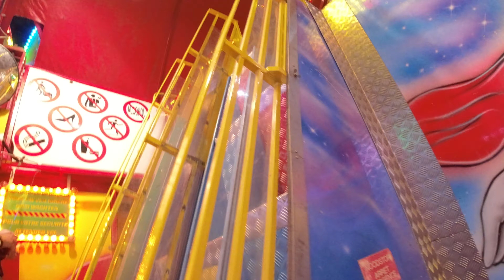Op JE MUIL GAAN - Walkthrough - Roels-Cake Walk- Foire de Liege - Kermis Luik 2023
en cake walk walkthrough at the funfaur in Liege.
8K cam 360
8K
8K with HDR
6K Cinematic
4K , 4K HDR, 4K Cinematic, 4K cClear Night and more
Nightvision/Nightview
Foto Reports
Interview Possibilities